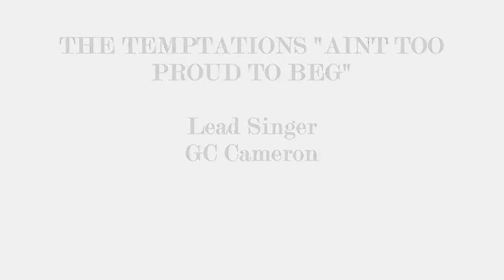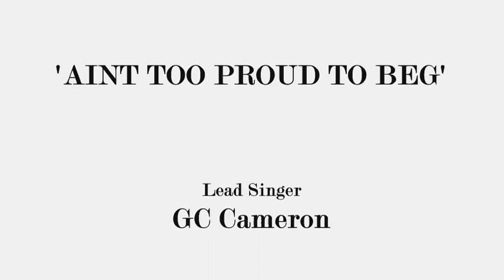AINT TOO PROUD TO BEG.wmv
THE TEMPTATIONS "AINT TOO PROUD TO BEG"  lead Singer:  GC CAMERON
OTIS, JOE, TERRY AND RON